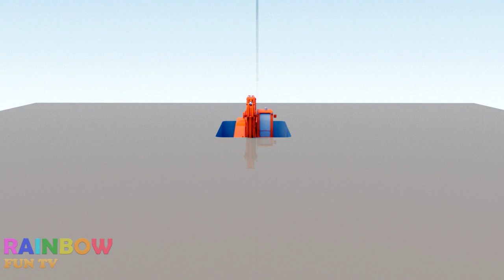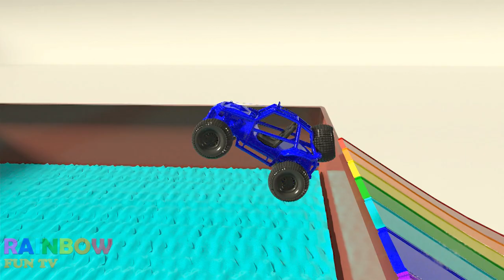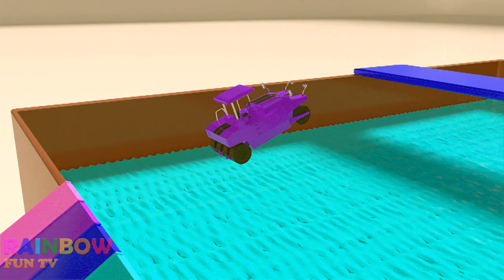Learn Colors & Fruits Names for Children with flying vehicle into the water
This video for kids to Learn Colors & Fruits Names for Children with flying vehicle into the water and transform helicopter fan then flying..

Learn colors and Fun with monster soccer ball eat the vehicles